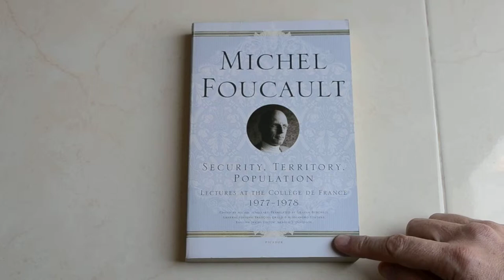"SECURITY, TERRITORY, POPULATION" by Michel Foucault book unboxing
"SECURITY, TERRITORY, POPULATION" by Michel Foucault book unboxing video.  A vey timely book given the current disarray of world governments.  Foucault traces the origins of the science of populations, as opposed to citizens, and the technocratic methods employed to secure and control them. Published by Picador.